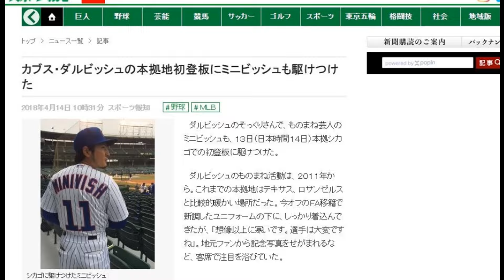大谷翔平に勝つ方法！リトルリーガー、ミニビッシュの軌跡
２０１２年、日本No1ピッチャー　ダルビッシュ有選手がメジャーリーグMLBと契約。
同じ頃、アメリカでNo1スベる男、ミニビッシュ参上。

テキサスレンジャース、ロサンゼルスドジャース、シカゴカブス、サンデェエゴパドレス、４つの球団でプレイしてきたミニビッシュの軌跡…

連日の大活躍を見せる大谷翔平選手。。。
尊敬と憧ればかりだが、その活躍はどこか励みになる！
ミニビッシュも大谷選手に負けない活躍を目指します。

【TERIYAKI TIMES】
ツッコミどころ満載なアメリカを、日常にあふれる情報を、
リアルにお見せ致します！
Aki Teriyaki
アメリカでどんどんスベッていきます！